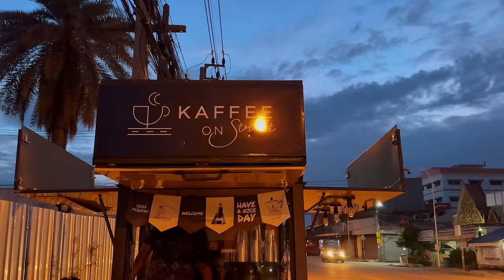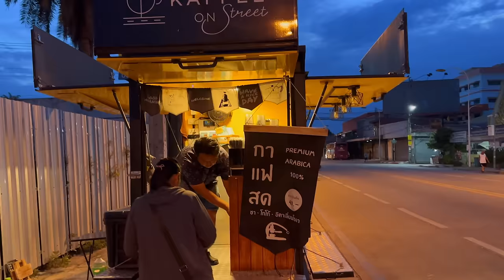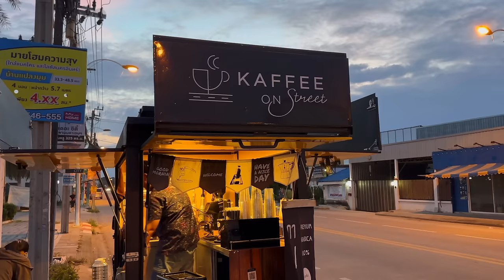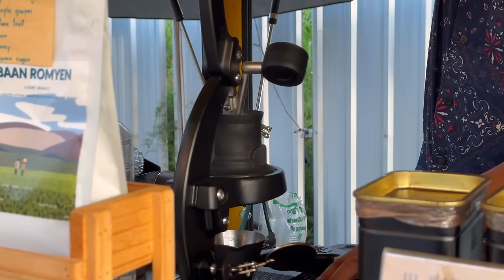Cafe Vlog Mini Coffee Shop Mobile Coffee Bar Kopi Small Business Idea Barista Workflow Relaxing Mood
Kaffee On Street Slow Bar
📍Nonthaburi, Thailand

ASMR Relaxing Happy and Joy Cafe vlog, Barista Joy, Latte, Coffee shop noise Chill Sound Kiosk Carts Design Ideas Roadside Stand Kaffebar Mokapot Street Pop Up Stand Selling | Tasty Inside | Street Food Asia | Bangkok Foodie | Moka Pot Bialetti Collection | Very Satisfying Video Under Relaxing Deep Sleep Music Noise Oddly With Original Sound | Mobile Bike Tricycle cafetería therapy videos for anxiety depression | Dream Come true coffee shop Business Coffee Bar Trailer